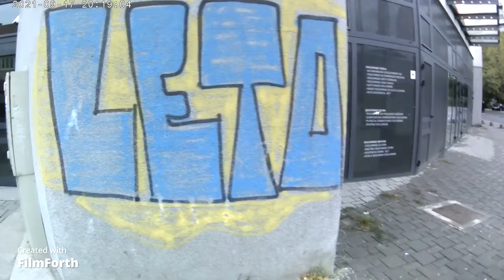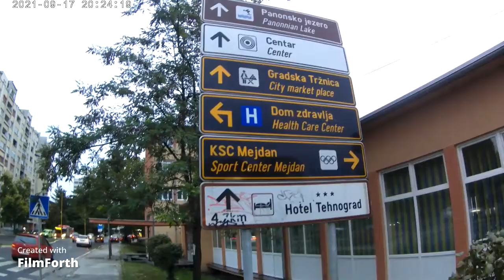Welcome to Tuzla bosnia and herzegowina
Now im back again after a while, I didin´t have a laptop: But let the advetuer continue.

                Phone: Huawei y6 2019